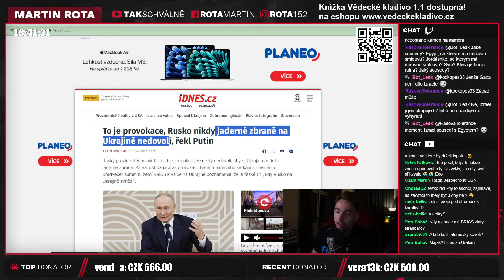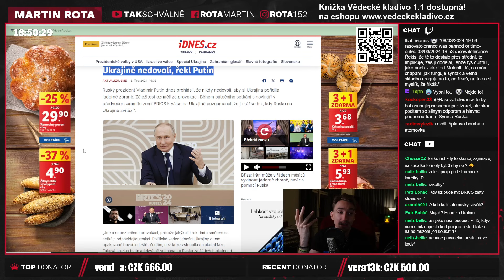Ukrajina chce do NATO nebo Atomovky!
Atomové bomby a členství v NATO je v podstatě ta samá věc... ok NATO je prostě lepší. Nemyslím si, že je to teda výhružka, ale prostě připomenutí toho, že tak ty věci fungují a to je ten hlavní důvod proč různé země ty atomovky nemají.